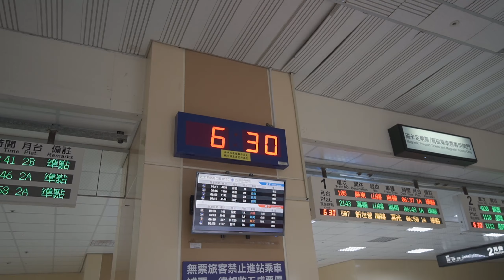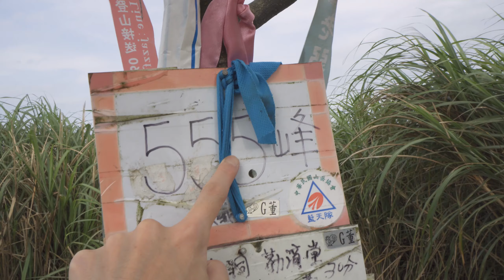旁邊是懸崖！在劍龍稜爬到腿軟的那一天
號稱「郊山之王」的劍龍稜，除了一路上完全沒有護欄，連繩子也很少見！在經過某些陡峭的路段時，甚至得將身體緊貼著岩壁才敢前進。